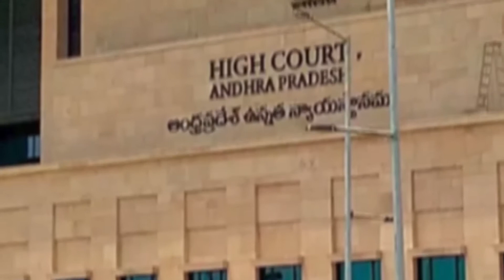Are carrots good for kidney stone patients?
క్యారెట్ ఆహారంగాను, ఔషధంగాను ఉపయోగపడుతుంది. క్యారెట్ జీర్ణం కావడానికి  సుమారు రెండున్నర గంటల సమయం పడుతుంది. రోజు క్యారెట్ తీసుకోవడం వల్ల గ్యాస్ట్రిక్ అల్సర్, జీర్ణశయ సంబంధ క్యాన్సర్ బారినపడకుండా ఉండవచ్చు. క్యారెట్లో పీచు పదార్ధం ఎక్కువుగా ఉండటం వల్ల మలబద్దకాన్ని నివారించేందుకు ఉపయోగపడుతుంది.